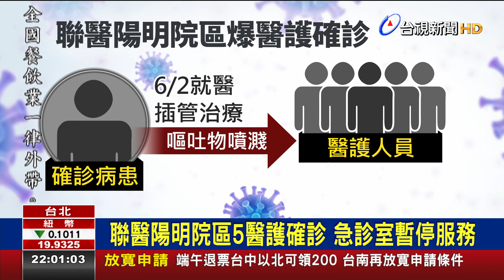聯醫陽明院區5醫護確診 急診室暫停服務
台北市聯合醫院陽明院區，有五名醫護確診新冠肺炎。根據了解，6月初院方收治一名確診病患，由於狀況危急，醫護人員緊急進行插管，結果病人嘔吐物噴濺，傳出造成五名醫護人員遭受感染，並在今天(8號)確診。事發後，院方緊急匡列急診相關人員進行採檢，並進行大規模清消，同時宣布從8號開始，一直到15號，暫停急診室相關醫療服務，改以提供新冠肺炎診治以及採檢為主。